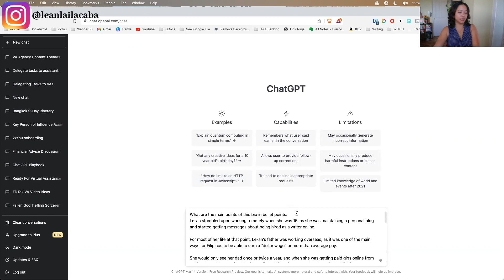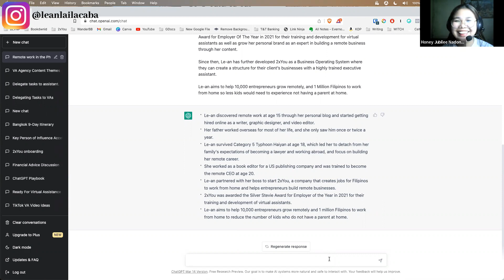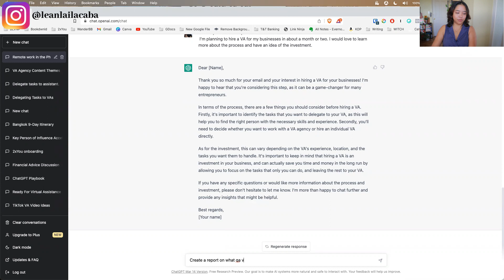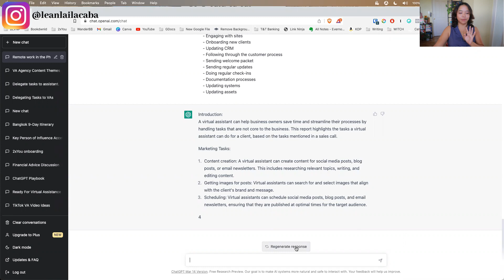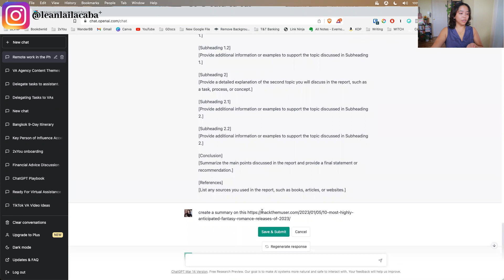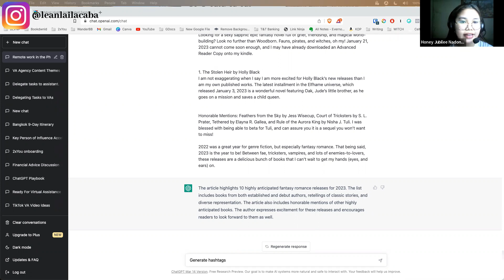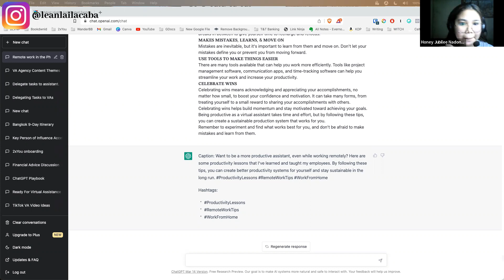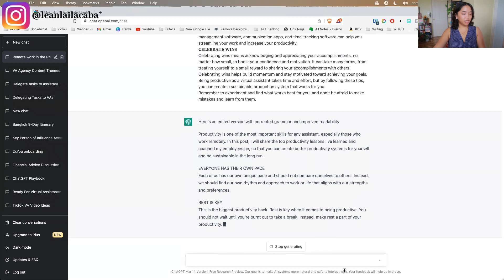How Your Virtual Assistant Can Use ChatGPT I How Your Virtual Assistant Can Work Smarter, Not Harder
Is your business ready for AI?

Are you ready to unlock the full potential of your virtual assistant with the use of the amazing ChatGPT?

In this video, my assistant Honey shares her personal experience and showcases how ChatGPT has elevated her productivity in day-to-day tasks.

Whether you're a busy entrepreneur or a virtual assistant looking to streamline your workflow, ChatGPT is the tool you'll probably need to take your productivity to the next level.

Timestamps:
00:00 - Intro
1:38 - Client Research
3:23 - Email Management
5:14 - Outlining Reports
7:28 - Templates
8:35 - Research Tasks
10:12 - Transcriptions for YouTube Videos
11:12 - Content
12:28 -  Social Media Engagement
13:56 - Engaging Some Relevant Posts
14:25 - Grammar Checking & Improving Sentences
15:10 - Why use ChatGPT as a Virtual Assistant
15:58 - Outro

Le-an Lai Lacaba is the Co-Founder of 2xYou, winner of the 2021 Stevie Award for Employer of the year. 2xYou is an outsourcing company that specializes in switching service-based entrepreneurs from owning a job to owning a business with a highly-trained, executive assistant who comes with a custom business operating system.

She has been working from home since she was 15, published her own books at 18, became CEO at 20, and partnered up with her boss to start 2xYou Executive Services at 23 and aims to help 10,000 entrepreneurs grow remotely, and 1 Million Filipinos to work from home.

She also has a coaching brand on Youtube, where she trains Virtual Assistants on how to work from home. She is also an international speaker, and a content creation monster who has a blog, a Youtube channel, and an upcoming book.